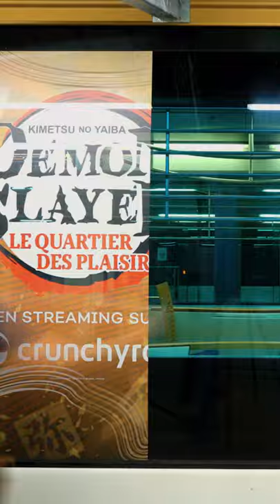Tramway Demon Slayer à Marseille 🚊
Il sillonne Marseille depuis mercredi et jusqu'au 28 décembre, c'est notre tram Demon Slayer: Le Quartier des Plaisirs ! 🚊
Découvrez le making of de l'opération, ainsi que sa première sortie ! Merci à toutes et à tous pour votre soutien ! 🎉

👉 Anime : Demon Slayer: Kimetsu no Yaiba Le quartier des plaisirs

Retrouvez sur 🌟 les derniers anime légalement en HD sur votre TV, PC ou console juste après la diffusion japonaise !